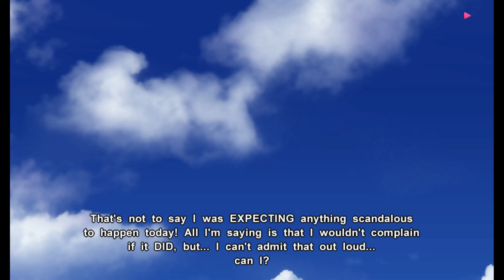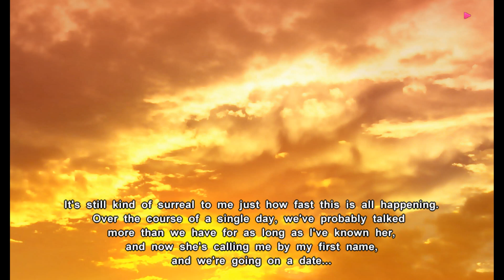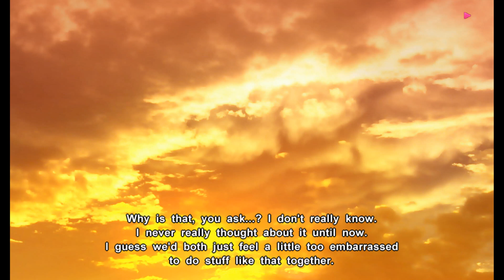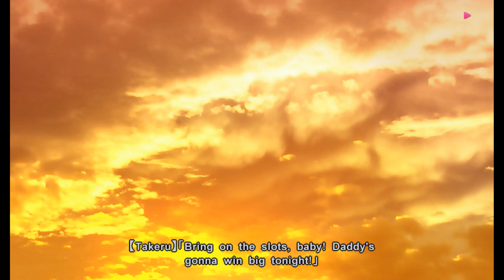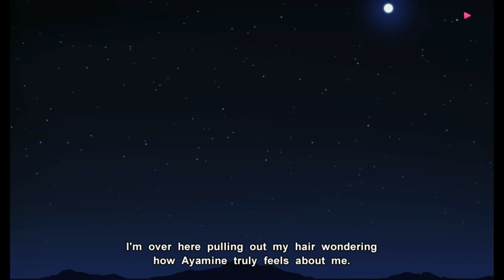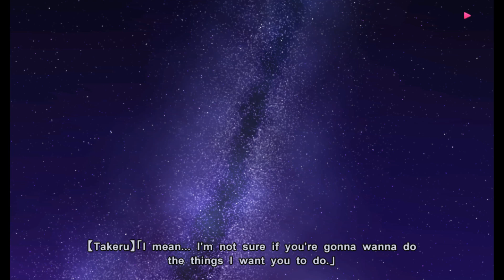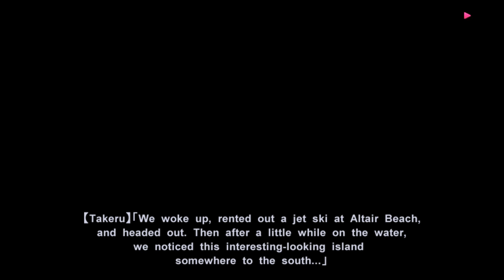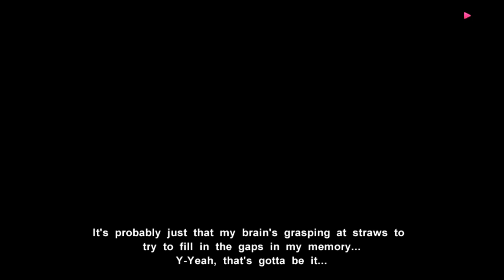Muv-Luv Photonmelodies - Altered Fable: Kei Route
I'm didn't mean to forgot, I wanted to checks all the route and I have the request video of Kei Route from Muv-Luv Photonmelodies.